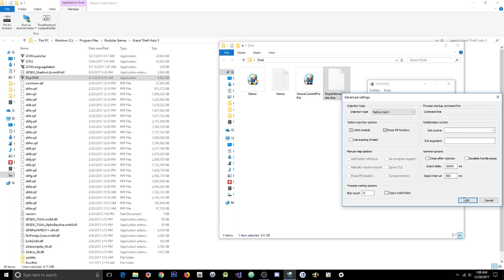GTA 5 Online 1.42 Dope Menu Ultimate w/ Stealth Money+Recoveries(Undetected)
[DOWNLOADS]

STEAM VERSION && SOCIAL CLUB VERSION:
**Mod Menu:

[CREATOR: ]

Controls:
* = OPEN

[MUSIC]